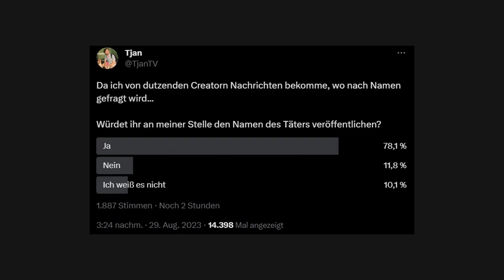Ich wurde ANGEPI$$T von einem Influencer... (Gamescom Skandal)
Der "Pi$$-Skandal" an den Gamescom-Tagen...